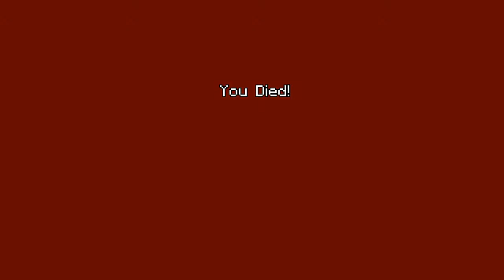First actual minecraft stream!!!!!!